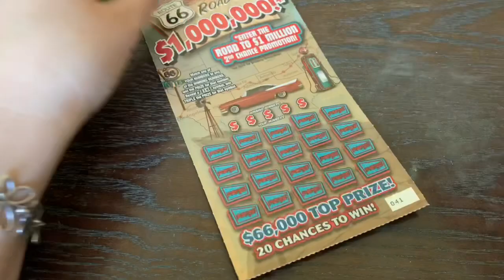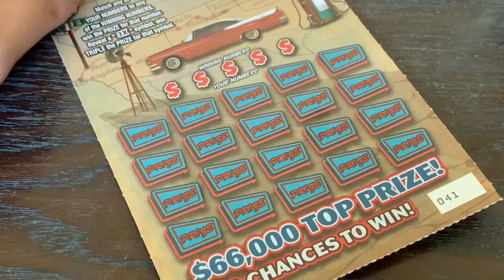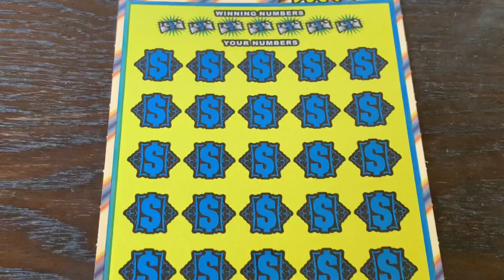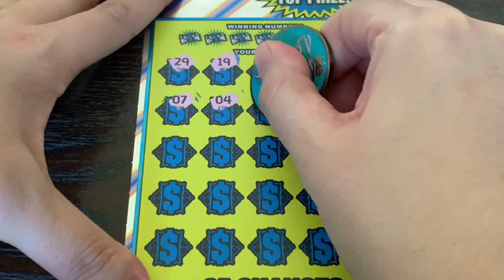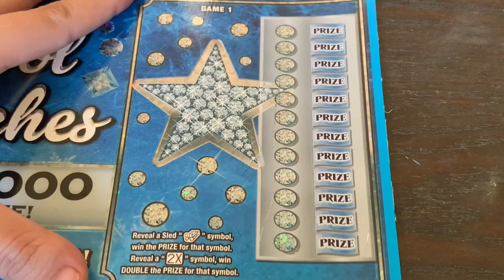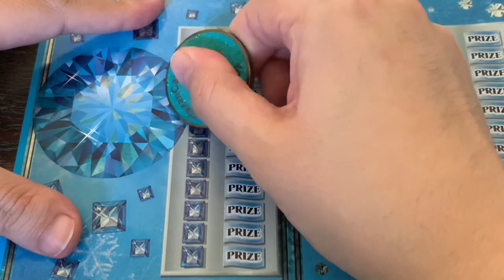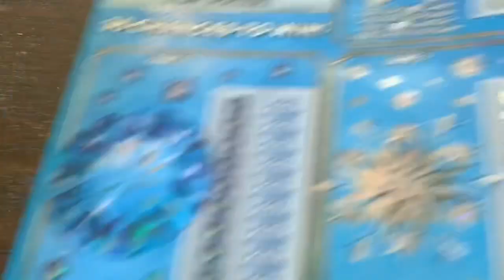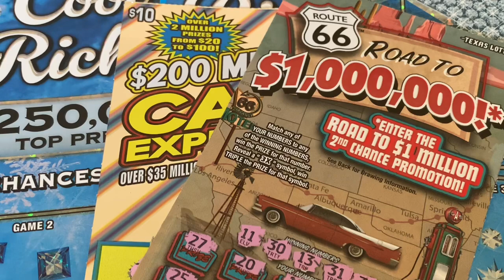LET'S TRY THIS HUGE, PRETTY, SPARKLY TICKET AGAIN! $35 IN TEXAS LOTTERY TICKETS!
Playing a $35 mix of Texas Lottery tickets!

Special Shout Out to RC Marx, Gold N Slots, Crispy, Andrew Mutton, Steven Kyle, and Rhonda Truitt for being Silver Lone Stars! Huge shout out to Wolverine 29 for being a Platinum Lone Star!